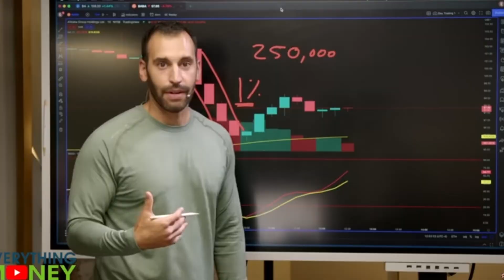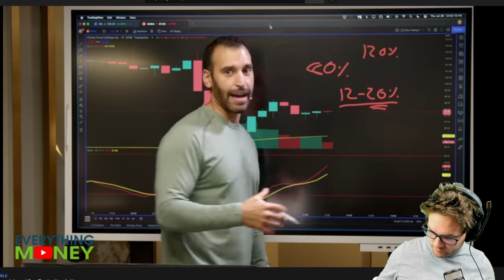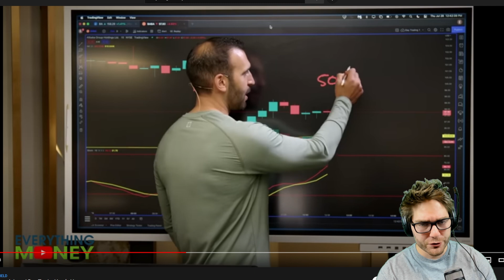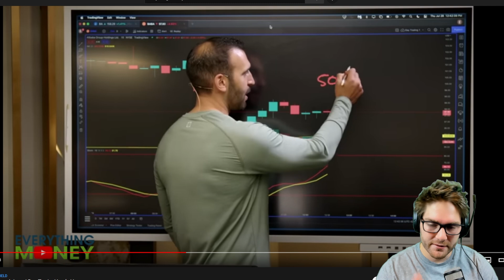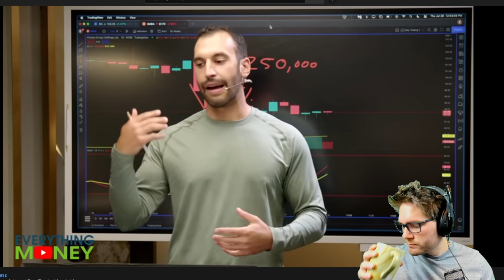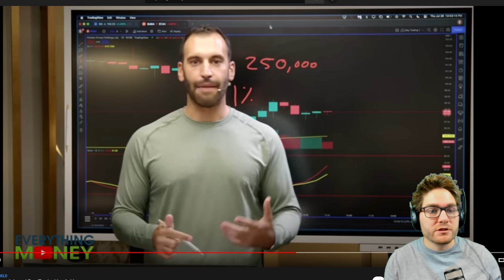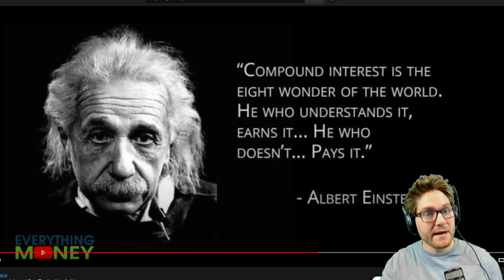The Dangerously FAKE value Investors EM | Episode 1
Today Fabio begins to talk about the channel called Everything Money, discussing various issues he sees with their practices.

INVESTMENT DISCLOSURE: Fabio is not a registered or licensed financial advisors. Investing carries risks, please consult a licensed professional before making any and all financial decisions. Fabio , Capital Mindset, Capital Mindset Holdings LLC, and subsidiaries are not responsible for any and all investment losses. Any and all investment losses are your own responsibility. Invest at your own risk.

This Video represents Fabio's opinion and his opinion only.

Fabio  is not liable for any loss caused, whether due to negligence or otherwise arising from the use of information provided directly or indirectly by use of Capital Mindset and all subsidiaries.

Artist: Lazer Boomerang